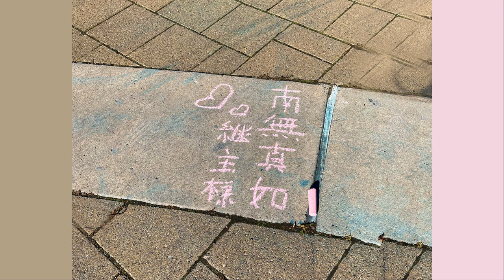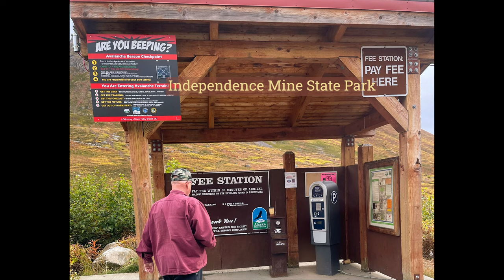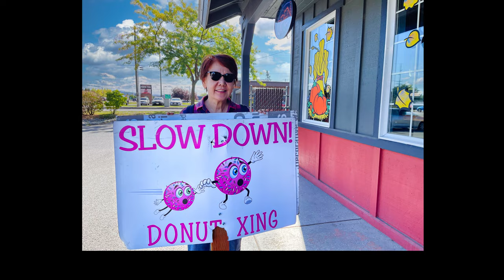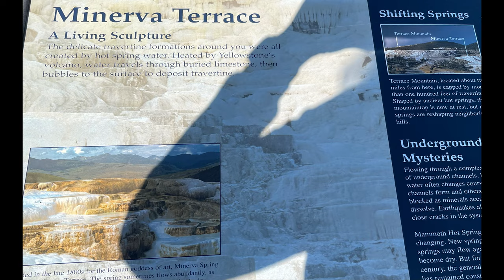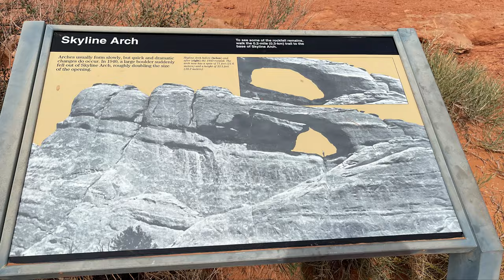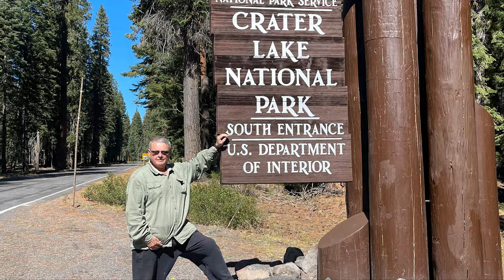Photo Slide Show Trip 2021 Alaska, Oregon, Idaho, Utah, Nevada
We travelled about 3300 miles in the lower 48 and about 1500 miles in Alaska.